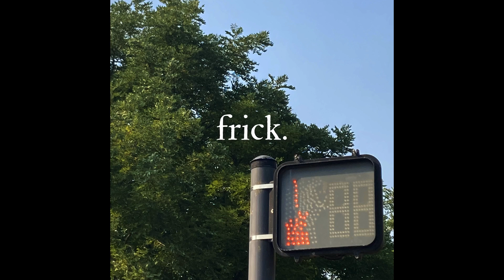frick. - take em down.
The last song on EP 6 is called "take em down." It's about fighting against the people/corporations/whatever that are trying to prevent you from doing what brings you joy and happiness.

this song is kind of interesting... the opening lyrics "i used to be shiny, now i'm rusted, can't busk got busted, i know what you're thinking, you're thinking what i'm thinking" literally came to me in a dream. that's the first time i can recall that ever happening to me. in the dream, i was playing a recording of a new song for a group of people in a living room. the song playing was this song. same lyrics, vocal melody, music, energy, etc. so i woke up, and wrote the lyrics in my phone before i forgot them, and the song was stuck in my head for a long time before i finally sat down to write it. i wrote the lyrics in my phone on february 5, 2021 and didn't write the song and record it until the end of november 2021. it stressed me out because i was afraid i wouldn't be able to record it and have it sound the way it did in my dream. but it ended up coming out pretty close to it!

i used to be shiny, now i'm rusted / can't busk, got busted / i know what you're thinking / you're thinking what i'm thinking / it's time to take em down / fuck their rules.

"take em down" is available now on all streaming services.